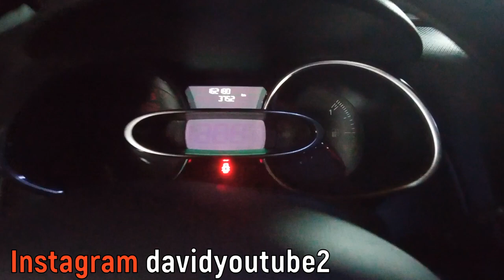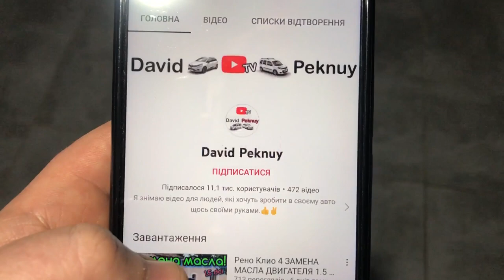Рено Кліо 4 ЗАМІНА ШАРОВИХ! Clio 4 ball joint replace. Clio 3. Captur. Megane 2. Scenic 2. Lodgy…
Renault Clio 4 ball joint replacement.
Renault Clio 3 ball joint replacement.
Renault Megane 2 ball joint replacement.
Renault Scenic 2 ball joint replacement.
Renault Dokker ball joint replacement.
Renault Sandero 2 ball joint replacement.
Renault Captur ball joint replacement.
Renault Logan 2 ball joint replacement.
Renault Lodgy ball joint replacement.